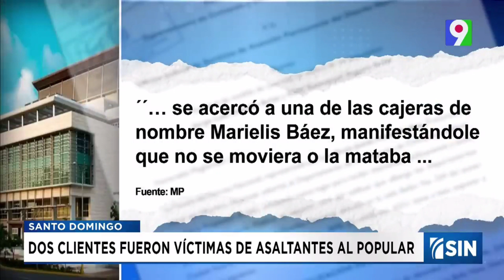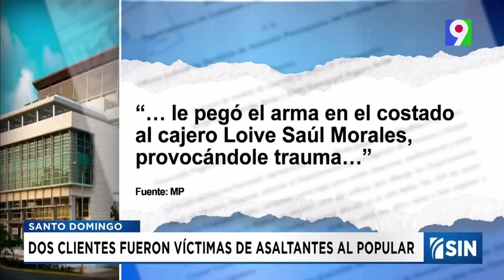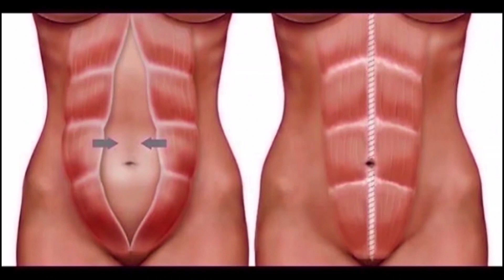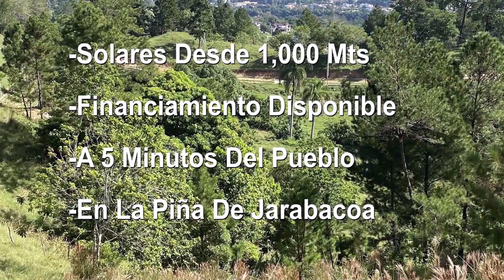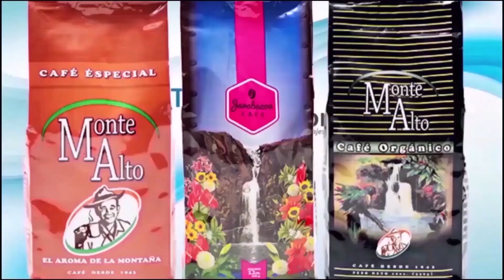Programa tvi Con Carlos Rosario